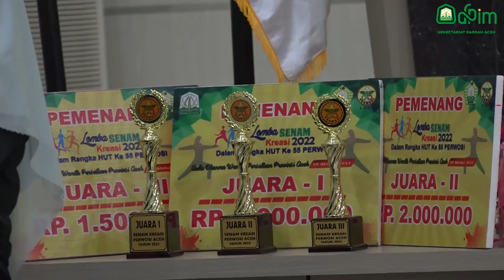Ketua DWP Aceh, Saksikan Lomba Senam Kreasi Meriahkan HUT ke-55 Perwosi